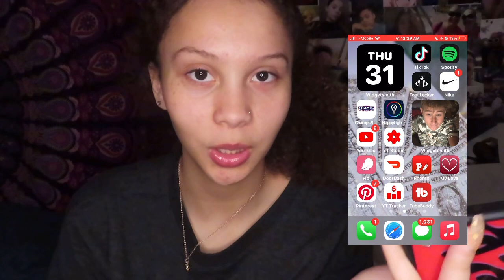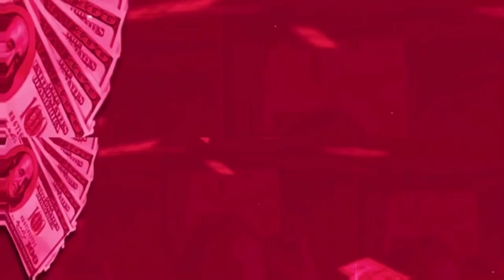What’s on my iPhone (iOS 14)| Ana mae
2021 goal 1,000 sub
What  I’m at right now 629